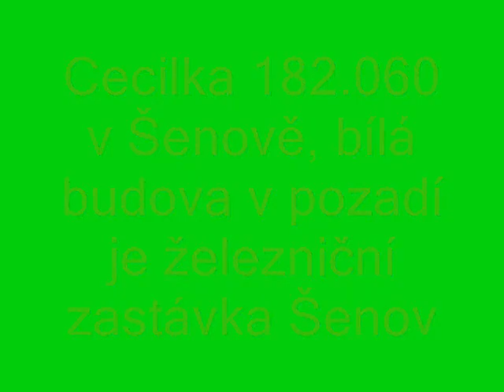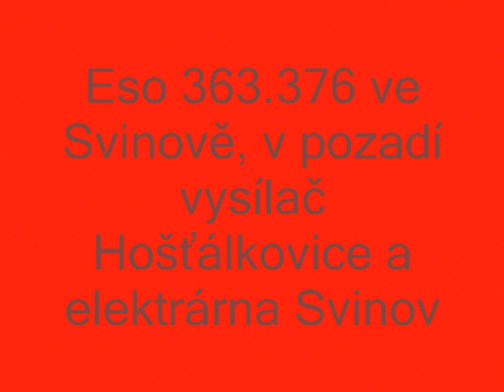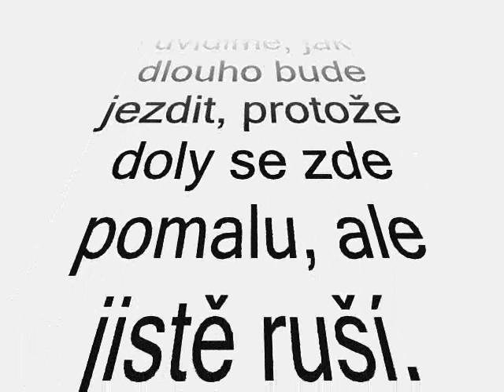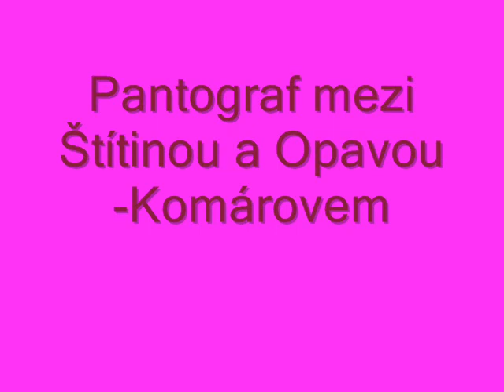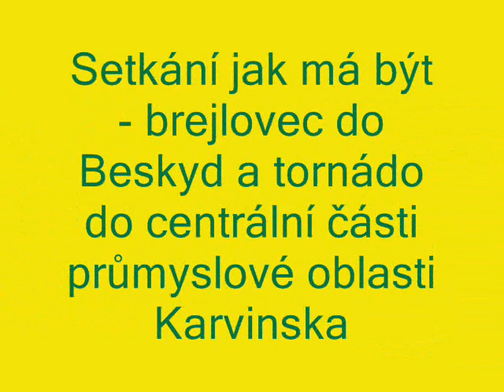Železniční trať 321 Opava východ - Ostrava-Svinov - Český Těšín [HQ]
Železniční trať byla dříve rozdělena na dva úseky: trať 316 (Ostrava - Opava) a trať 321 (Ostrava - Havířov - Český Těšín). Po elektrifikaci v letech 2004-6 byla trať 316 sloučena s tratí 321 a vznikla tak trať 321 Opava východ - Ostrava-Svinov - Havířov - Český Těšín. V tomto videu jsou zaznamenány jak dřívější motorové vlaky, jak dnešní elektrické jednotky, tak i fotky z vleček, které z tratě vycházejí. Přeji pěkné sledování.